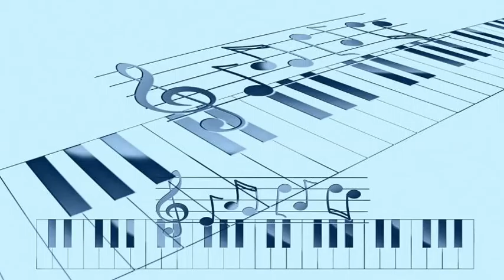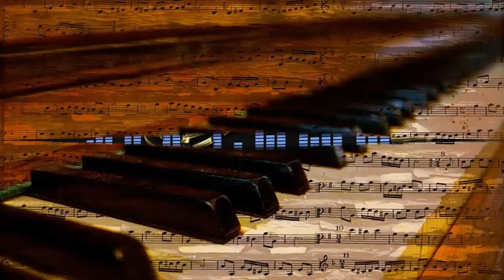Ralph Flanagan's Orchestra - Some Enchanted Evening